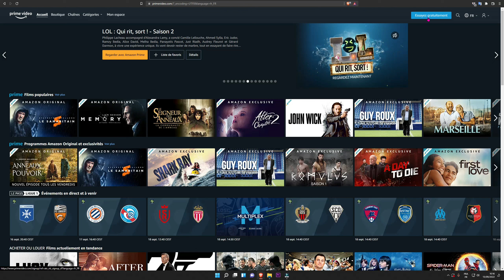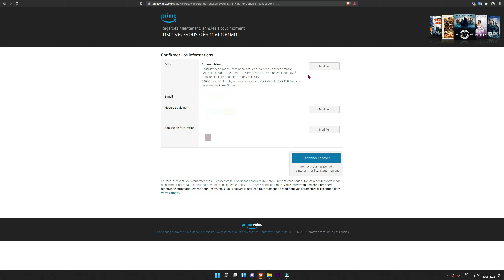Comment s'inscrire à Prime Vidéo ? - Amazon Prime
Dans cette vidéo, je te montre comment ouvrir un compte sur Prime Vidéo. Il te faudra par défaut un compte Amazon déjà créer.